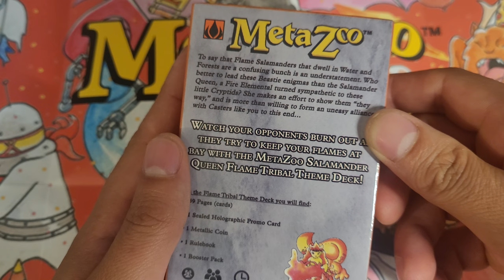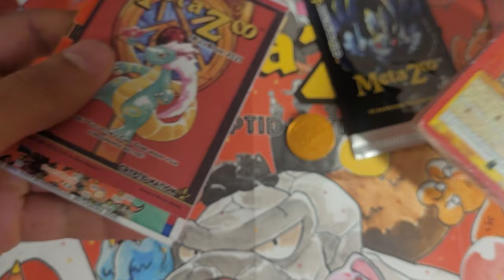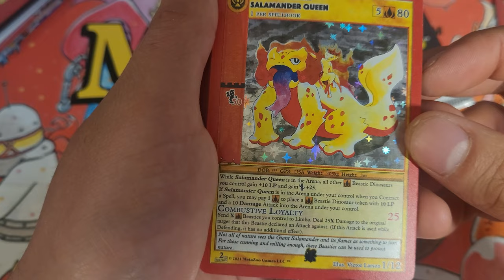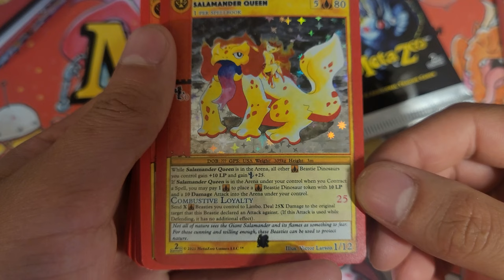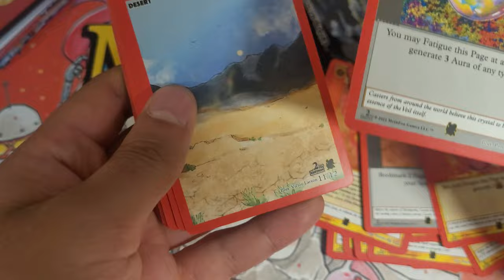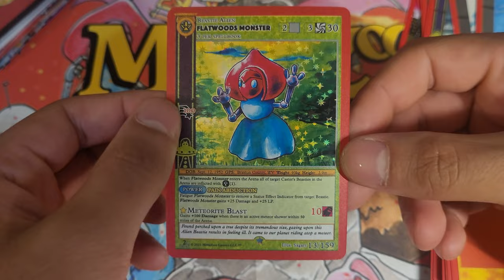MetaZoo Cryptid Nation Salamander Queen Theme Deck Unboxing